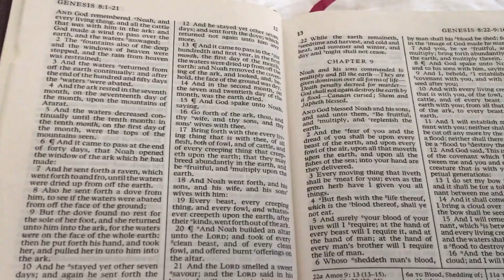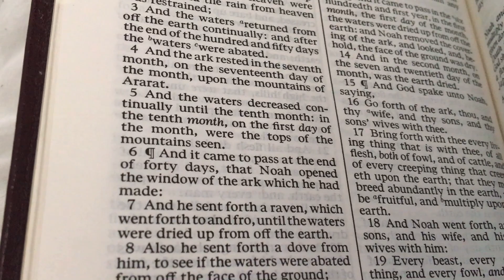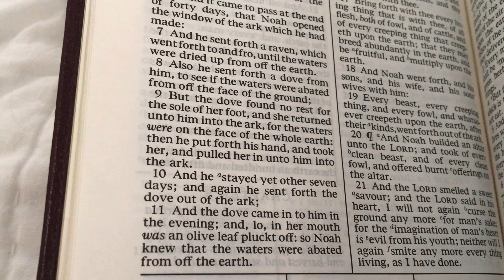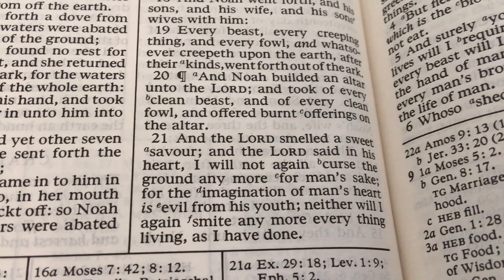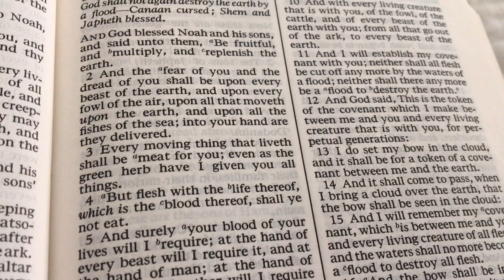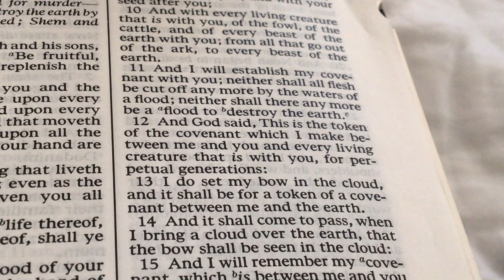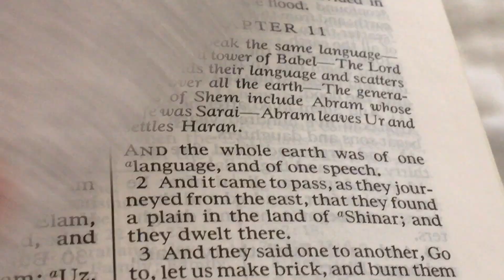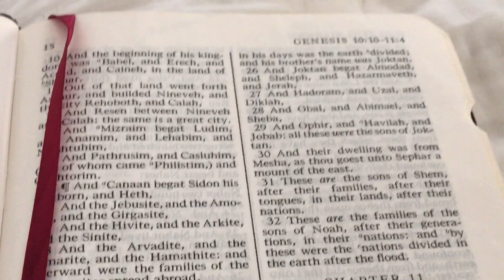Genesis 6-11 Moses￼ 8 Part 2